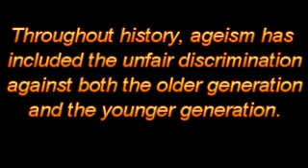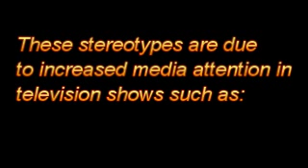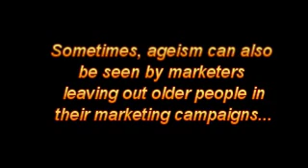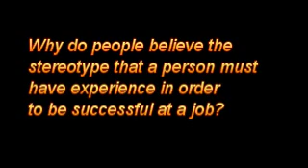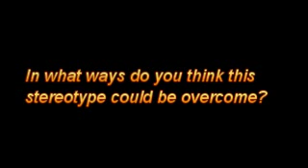Ageism Documentary for Human Diversity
We created a documentary over the effects of ageism in the world, today.